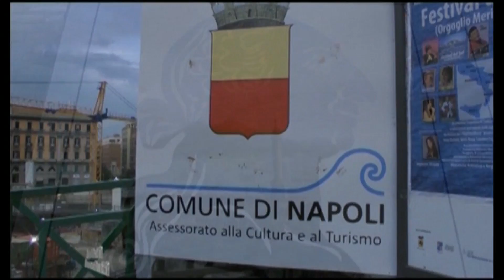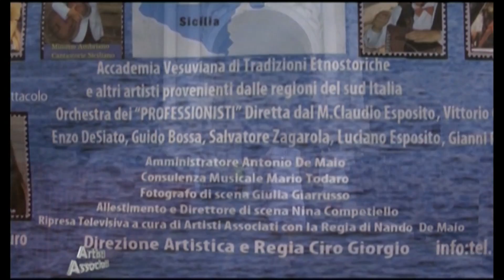Festival Del Sud ( Orgoglio Meridionale ) Maschio Angioino 4 parte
Festival Del Sud ( Orgoglio Meridionale ) Maschio Angioino 4 parte con:Carmen Marselli e Annamaria Da Breschia. Organizzazione Ciro Giorgio